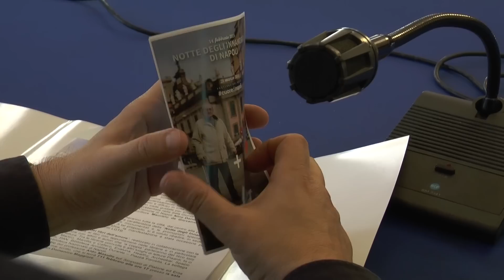Napoli - San Valentino, itinerari speciali per la Notte degli Innamorati -3- (05.02.15)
- Napoli - Teatro, musica, mostre, visite guidate ed eventi per la notte degli innamorati a Napoli. Ecco allora la città prepararsi, in occasione di San Valentino, a una manifestazione, quella promossa dall'assessorato alla Cultura e al Turismo, con il supporto creativo dell'Accademia delle Belle Arti: 60 luoghi per 13 itinerari di visite guidate alla riscoperta delle bellezze di Napoli che abbiano un legame con l'amore e gli innamorati.

"Questa giornata ci e' stata sollecitata dopo il successo dello scorso anno - spiega l'assessore alla Cultura Nino Daniele - il prologo sara' l'11 febbraio al Complesso di San Domenico Maggiore dove il professor Aldo Masullo terra' una lectio magistralis sul Simposio di Platone". Per l'occasione si mobilitano anche le associazioni Lgbt con un flash mob contro la violenza sulle donne e lo stupro.

Il Comitato Arcigay Antinoo di Napoli, insieme ad altre associazioni, collettivi e gruppi LGBT della Campania, provenienti da Napoli, Salerno, Caserta, Avellino e Benevento, proporrà a tutte le cittadine e i cittadini una serie di iniziative culturali per festeggiare insieme il giorno dedicato a tutte le coppie.

Si parte alle ore 18.00 col flash mob "Piazzate d’amore” che si svolgerà contemporaneamente in diverse città italiane, nell’ambito della campagna Expo Your Love, a Largo Berlinguer, Via Diaz - uscita stazione Metrò linea 1 Toledo (in caso di pioggia al centro della Galleria Umberto I). Poi, alle ore 19.00 presso il Maschio Angioino avrà inizio la visita guidata dal titolo “Percorsi d’amore, Da Castel Nuovo a Castel dell’Ovo”. Partendo con un’illustrazione storico-artistica del Castel Nuovo, si proseguirà verso la galleria Umberto I, via Toledo e i quartieri spagnoli per approdare in piazza Plebiscito, dove sarà possibile ammirare, dall’esterno, il Palazzo Reale e la chiesa di San Francesco di Paola.

Da via Santa Lucia, l’antica strada dei pescatori, poi si arriverà al Borgo Marinari per visitare il Castel dell’Ovo, primo approdo di quei coloni rodii che nel VII sec. a. C. fondarono il nucleo originario della città di Parthenope, intorno alla quale sono sorte diverse leggende, alcune delle quali legate proprio al tema dell’amore. La partecipazione è aperta a un massimo 30 di persone e prevede un contributo organizzativo di 5 euro a persona.

Alle coppie che per l’occasione si presenteranno all’ appuntamento pagheranno un unico contributo di 5 euro. Infine, per chi vuole concedersi una piacevole serata teatrale, dalle ore 19.00 alle 21.00 presso il Grand Hotel Parker’s in Corso Vittorio Emanuele, potrà assistere alla rappresentazione “Do Not Disturb – we’re in love” di Claudio Finelli e Mario Gelardi, in cui le camere da letto dell’albergo faranno da scenografia naturale a storie, che si svolgeranno in tempo reale, dedicate all’amore e al rapporto di coppia. Ogni coppia che si prenoterà per assistere allo spettacolo, avrà diritto ad acquistare i biglietti a prezzo ridotto. (05.02.15)